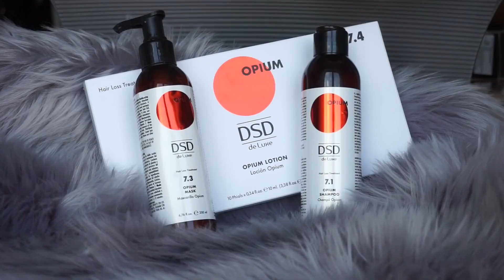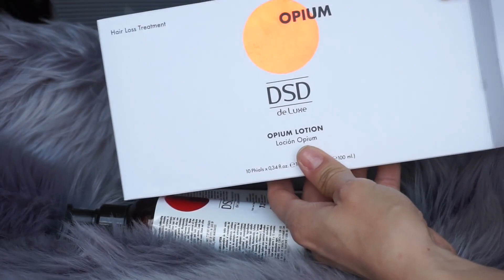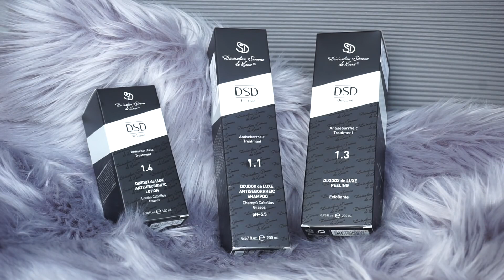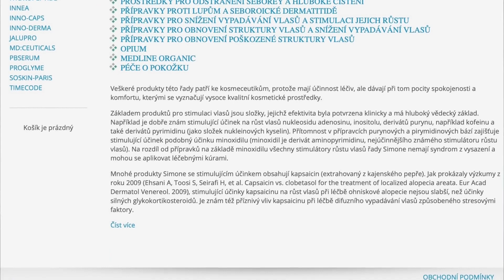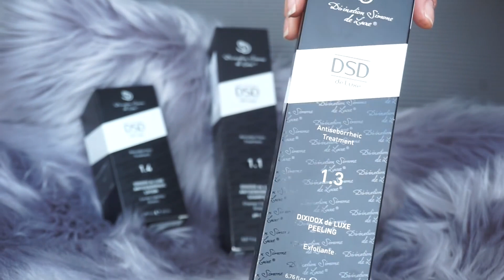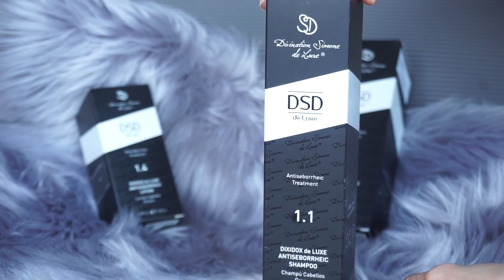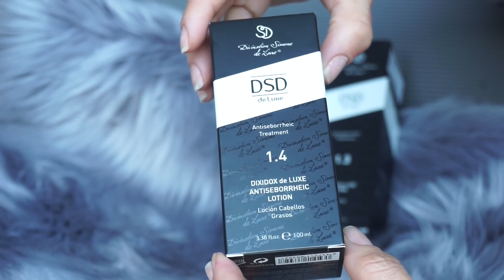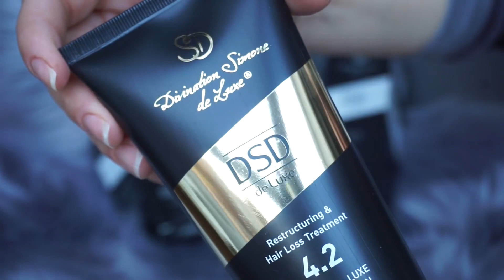SOS - JAK NA SEBOREU A MASTNÉ VLASY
Bloggerka Katty poradí, jak vyřešit seboreu a mastnotu vlasů.